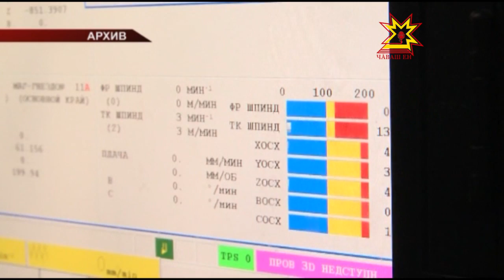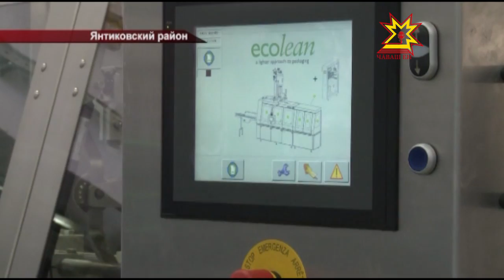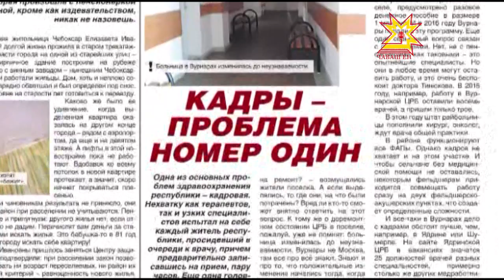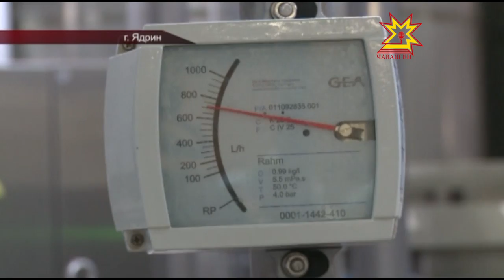Республика 15 04 2016 на русском языке Вечерний выпуск